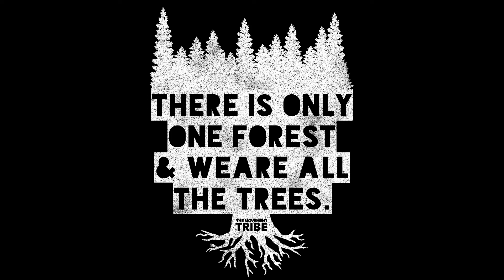"So Hum" (Mantra Meditation) | The Movement Tribe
So Hum...I AM That.  This perspective explored, can give one a glimpse of the Greatest Truth.